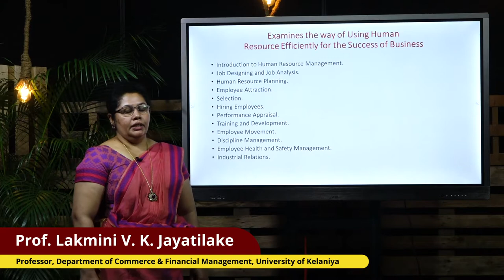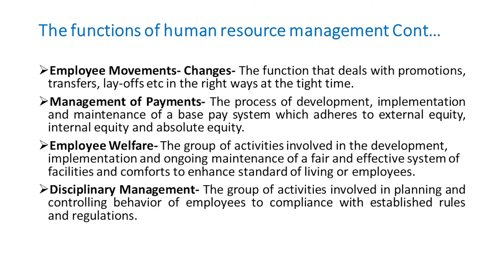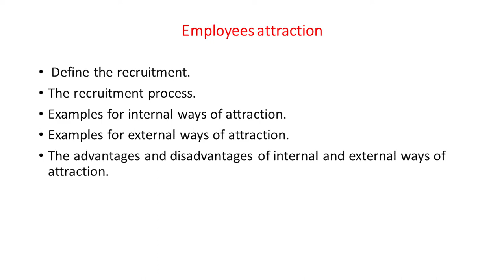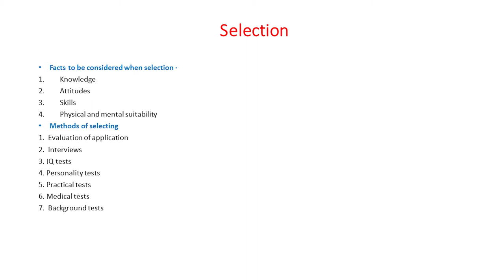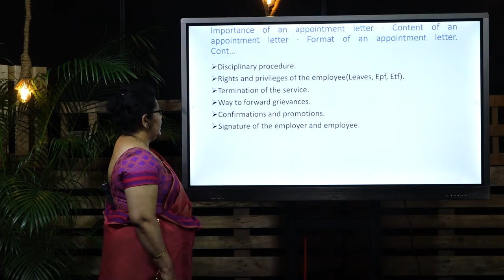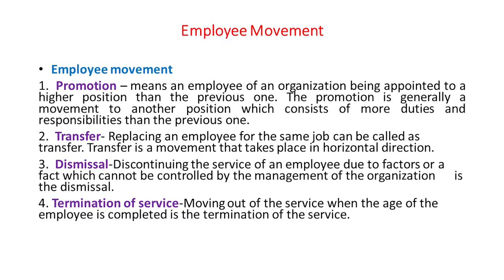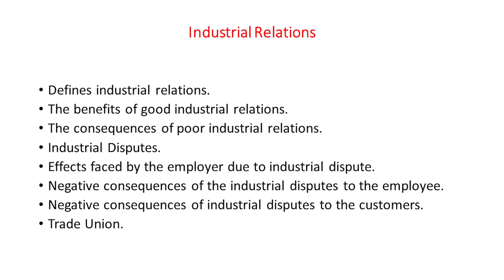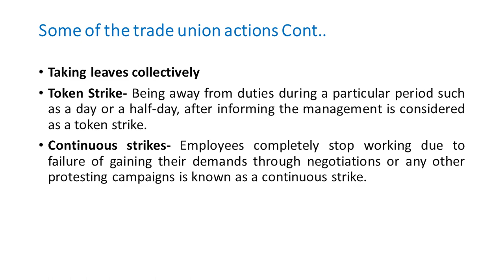Ep:16 Examines the way of using human resource efficiently for the success of business